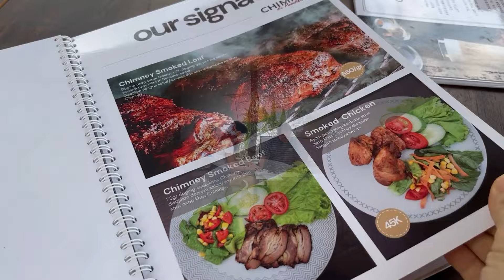CHIMNEY DI PANDERMAN BATU || SMOKE BEEF PERTAMA TER-JUICY & TER-MOIST || CAFE HEALING & MAKAN ENAK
Jumpa lagi dengan Adel Josss... Apa kabar semuanya, sahabat-sahabat terkasih yang selalu menonton video aku. Terima kasih ya buat dukungan sahabat-sahabat semua. Semoga semua sahabat sehat, dilancarkan urusannya, dan penuh berkat dari Tuhan. Buat yang baru datang ke channel aku, salam penuh cinta dariku... boleh dong disubscribe supaya tidak ketinggalan episode-episode manis dariku. Kali ini aku pergi ke tempat yang super indah dan cocok banget buat healing dan bersantai. Viewnya benar-benar indah memukau, bikin kita betah lama-lama di sini untuk merefresh pikiran jadi seger kembali, sambil menikmati sajian menu serba daging asap yang rasanya mantap banget enaknya. Rasanya itu loh benar-benar di luar dugaan... smoke beefnya benar-benar juicy dan moist banget, hidangan lainnya seperti nasi goreng, spaghetti ala Chimney bener-bener bikin pingin ke sini lagi.. Belum lagi pemandangan gunung Pandermannya yang super dekat dan indah, serasa berada di cafe kaki gunung. Oooh... so sweet... sangat seru melewatkan senja di sini, pemandangan matahari tenggelam di balik gunung sungguh manis sekali, seperti moment sunset di pantai. Pokoknya bener-bener keren abis...

Yuk ikutin terus video Adel Josss.